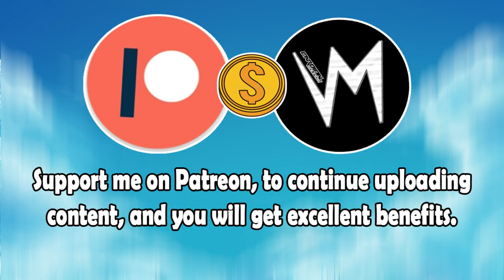No Help (Original Version) By Res0lut3 | Re-Uploaded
⬛ | Information about Cardinal Sounds:
👤 | Find the Original Song Here: ⬎
🎵 Name: You're No Help
✔️ Creator: Silent Partner
💽 Album: You're No Help